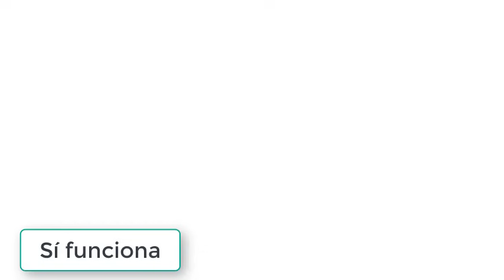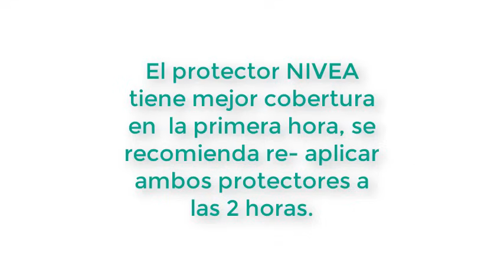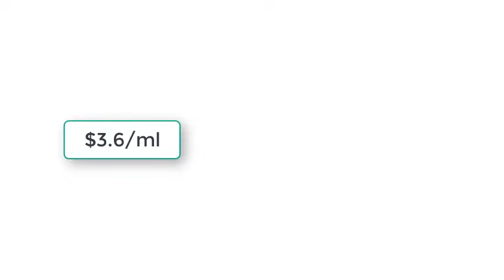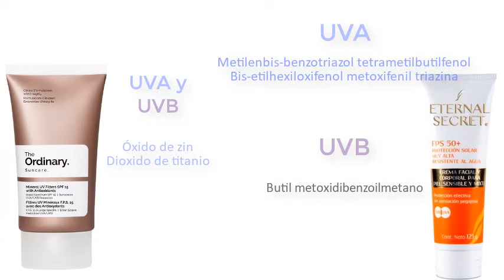El MEJOR PROTECTOR SOLAR TEST MASIVO | Ahorra tu dinero viendo este video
¡Hola la promo invierno ya está disponible! Productos desde $50 pesos. Del 27 Nov al 15 Dic. Link del catálogo para mas información